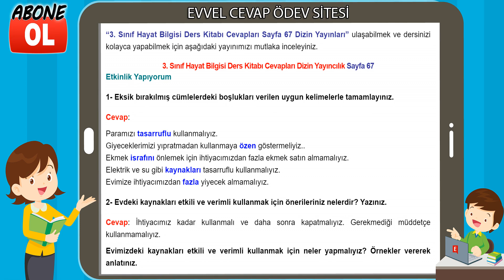3. Sınıf Hayat Bilgisi Ders Kitabı Cevapları Dizin Yayıncılık Sayfa 67